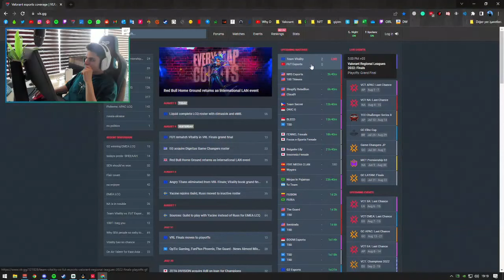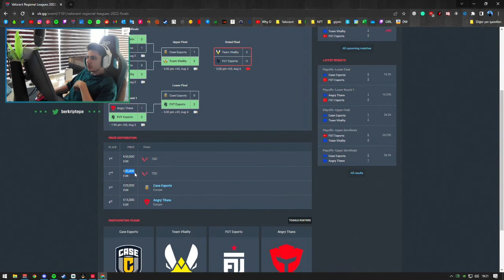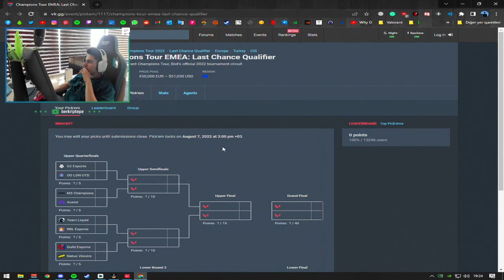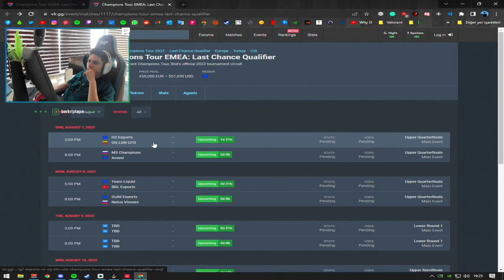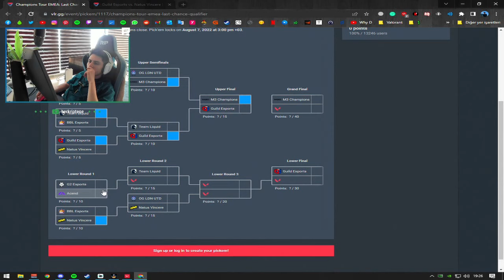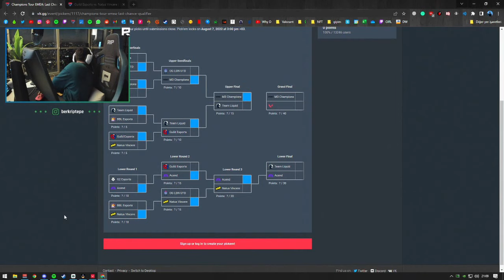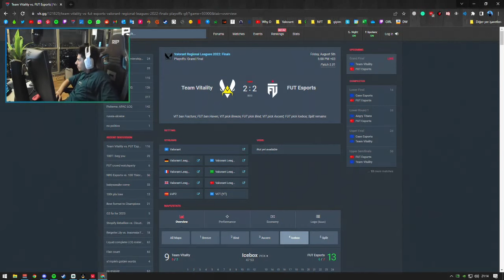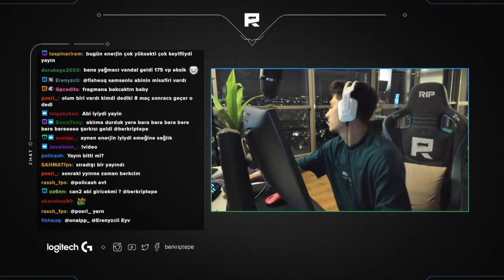Berk RİP Tepe RADİANT 'a Kasıyor !